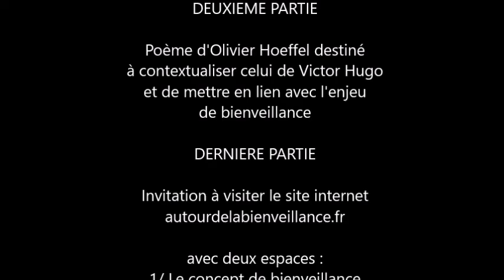De la médisance à la bienveillance, inclus "Le mot" de Victor Hugo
Vidéo en 3 parties :
- un poème savoureux de Victor Hugo, que certains ont titré "Le mot", alors qu'en réalité, Victor Hugo ne lui a pas donné de titre
- un poème d'Olivier Hoeffel pour contextualiser celui de Victor Hugo et le mettre en lien avec la Bienveillance
- invitation à visiter le site internet dédié à la Bienveillance et à une Société et des Territoires de la Bienveillance